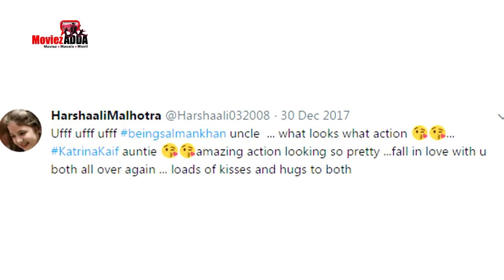Salman के Tiger Zinda Hai पर Bajrangi Bhaijaan के Munni की प्रतिक्रिया